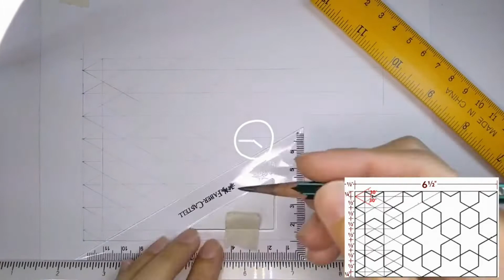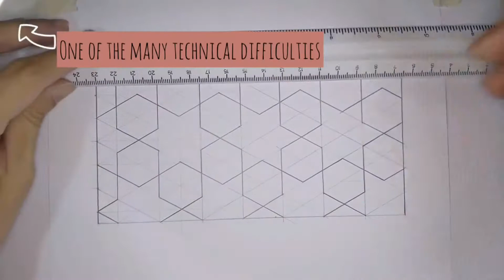How to draft Plate 2: (part 3) Box 2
Box 2 & 3 demo vids are shown faster compared to box 1 demo.
Long read:

Apologies for the wonky camera focus and bad lighting. I'm still learning how to use them. It's also hard to draw with the camera and light right in front of my face. Most of the time, I cannot see what I'm drawing. 😵

Please bear with the light lines specially for part 1 video tutorial, the lines will be clearer when I darken them. Quality of video improves on Box 1 tutorials onwards.

I created these video tutorials for you, my dears. I am not a professional videographer/editor. But, I am willing to improve. 😊

Let me know in the Activity feed (or if you want to comment in YT) how I can improve. Any comments and suggestions are highly appreciated! 😁

A bit of sharing, it you don't mind. This kind of demo is done relatively faster in classroom setting. Ever since we migrated to online classes, this has proven to be a very challenging task where I have to repeat everything from the start if there is a technical difficulty. And then, the editing part.

To put things into perspective, shooting of the video took 2 whole days (+ a lot of back pain meds) + 2 whole days of editing and upload = total of more or less 50hrs. for 1 (one) project plate.

Comparing to when I do this demo live in the classroom, it will only take 30 mins to 1 hour tops (where y'all gathered round and watching and listening to how it's done including questions with snippets of life and chika). 😶

I miss normal face to face classes. 😔

Kudos to those who vlog and are constant content sharer in YT and other platforms. It is not an easy task. But I guess in time, it will be a lot easier. 😊

However, for the last box, it's up to you to figure it out how to do it. I showed you how to do boxes 1-3. 😊